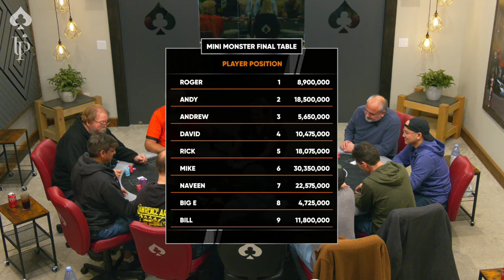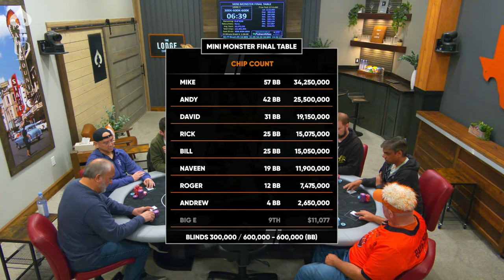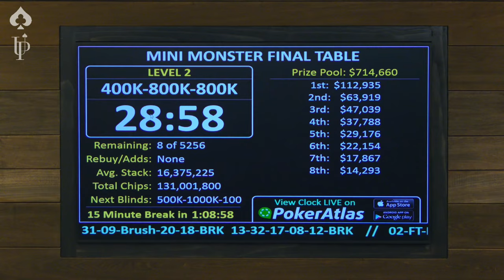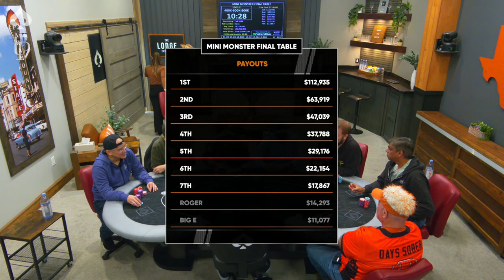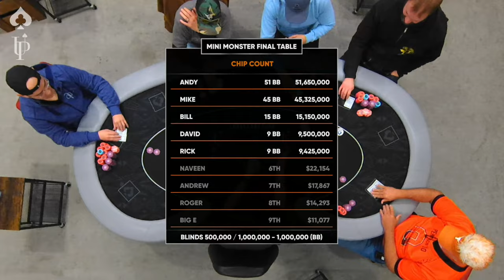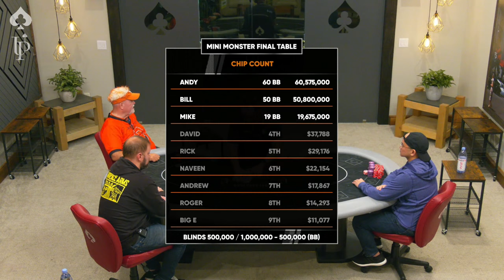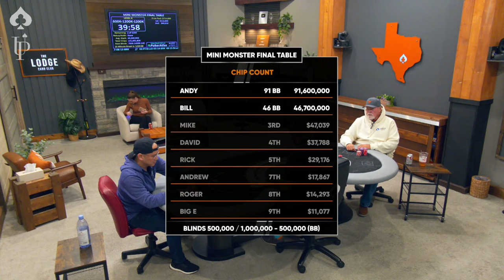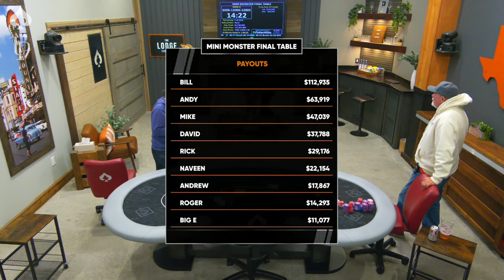$356K FINAL TABLE! Mini Monster Poker Tournament Epic Conclusion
Welcome back to the Lodge Live! Thursday, we watched a feature table as players battled to turn $200 into over $100,000. Well, we smashed the guarantee and that prize pool just got way bigger. The Mini Monster tournament that runs at the Lodge offers some of THE BEST poker value out there. Follow us for the journey to the final table. UNDER THE LIGHTS!

00:00 FIRST HAND
02:40 PLAYER LINEUP
07:50 Big E 76 vs. Bill KJ
15:05 David K10 vs. Naveen 88
46:52 Andrew JJ vs. David K10 and Andy J9
1:04:16 Wacky Weekend of Poker
1:04:40 Andy 47 vs. Rick 66
1:07:59 Roger AQ vs. Mike 33
1:15:12 Andrew 88 vs. Rick AK
1:26:46 Naveen J2 vs. Andy A9
1:37:42 Rick KQ vs. Andy K5
1:43:38 Mike JJ vs. Bill A10
1:47:13 David A5 vs. Bill KJ vs. Andy 32
1:53:48 Upcoming March Mini Monster 400K GTD
1:54:09 Playing on the Lodge Live!
1:59:35 Andy QJ vs. Mike K10
2:01:33 Check out our sponsor, Upswing Poker
2:04:06 The Art of Poker 40K GTD
2:05:30 TKO Jerky Presents HAND OF THE NIGHT
2:20:12 Bill QQ vs. Andy J9
2:29:44 Bill KJ vs. Andy 33
2:35:24 Andy 54 vs. Bill 67
2:38:24 LAST HAND Bill KK vs. Andy A7
2:39:34 FINAL RESULTS
2:40:20 Post-Game Interview with the Champion!